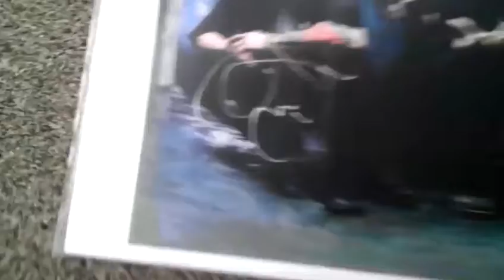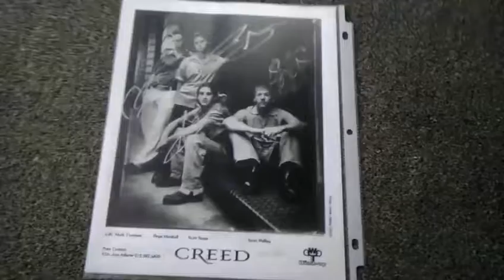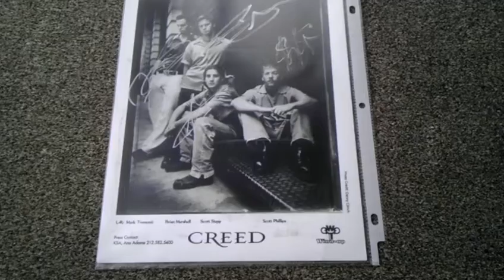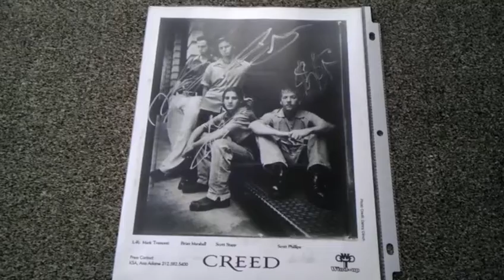TTM AUTOGRAPH SUCCESS: CREED